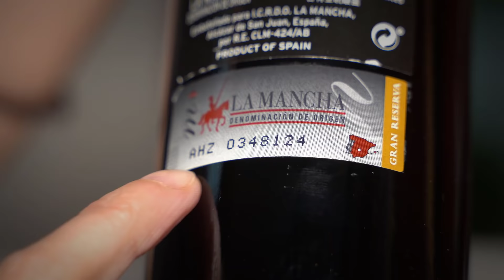Gran Reserva Wines - La Mancha DO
Wines with the natural aging of 5 years, at least 18 months, must be in oak barrels and the rest in the bottle.
How to identify a gran Reserva wine with La Mancha designation of origin?
For its quality sealing, with a unique numbering on each bottle.